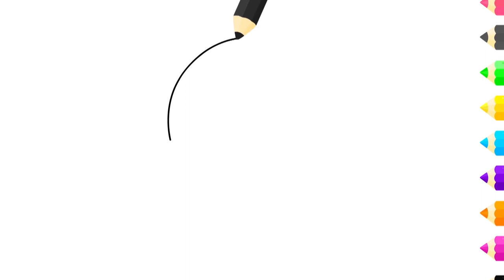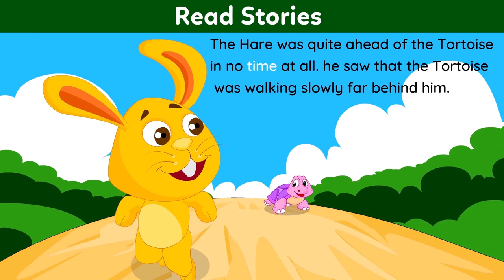Fish Coloring for Kids | Color a Bird & Butterfly | Draw & Paint a Cat | KidloLand Coloring Pages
Learn to draw a beautiful Fish, a Bird, a Butterfly and, a Cat. Color them in different colors.  Learn to draw & color with KidloLand & Chomping Monsters.

Easy drawing animals & birds coloring page for kids.

About KidloLand:

KidloLand has engaging nursery rhymes, educational songs, stories & various activity videos. Each video on the channel has been made to make kid's screen time experience more interesting, productive & fun!

We hope these videos will bring more joy to your family!

Download the KidloLand, an award-winning learning app for kids.
Amazon Appstore